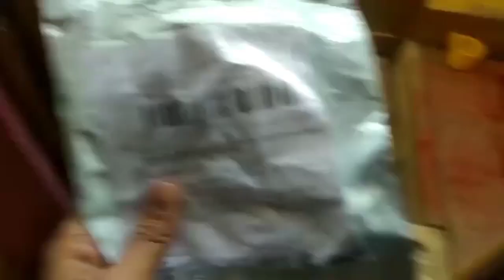বনি গেলো বিয়ে বাড়ি ❤️|| 120 Vlogs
PLEASE LOVE AND SUPPORT US. ❤❤